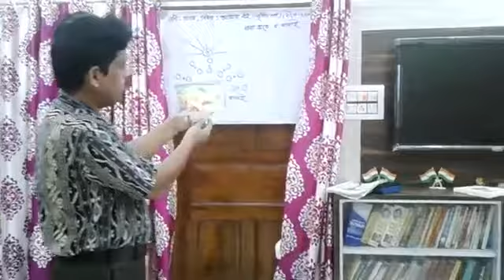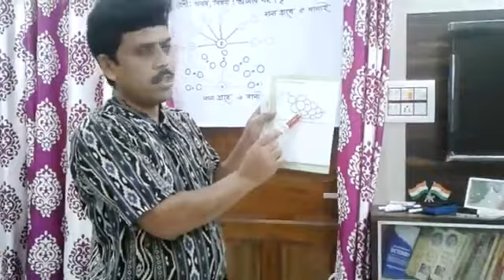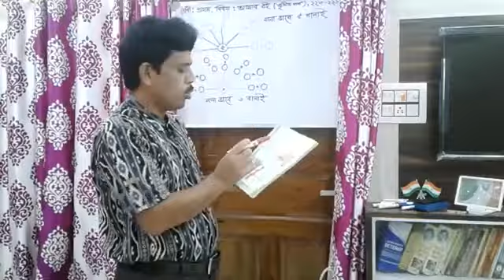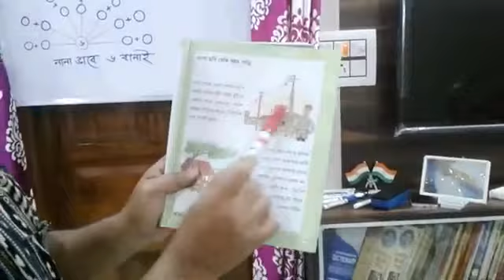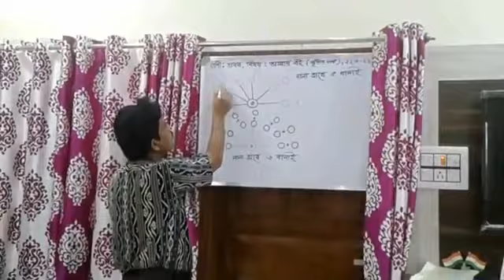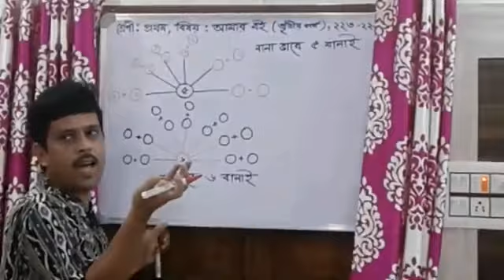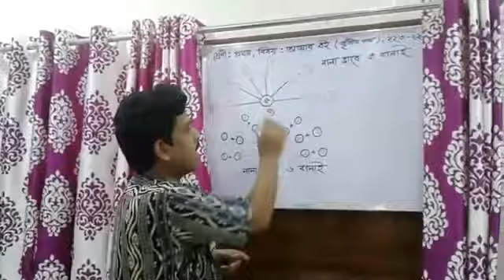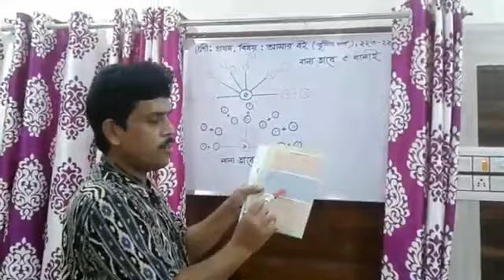প্রথম শ্রেণীর 'আমার বই এর তৃতীয় পর্ব পাতা সংখ্যা ২২৩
আজকেরপঞ্চায়েতবার্তা অনলাইনক্লাসরুম প্রথম শ্রেণীর 'আমার বই এর তৃতীয় পর্ব পাতা সংখ্যা ২২৩ ক্লাস নিচ্ছেন